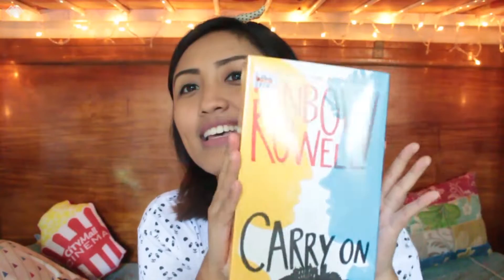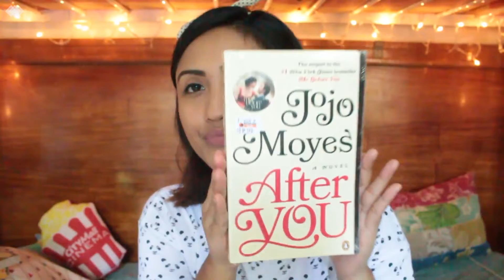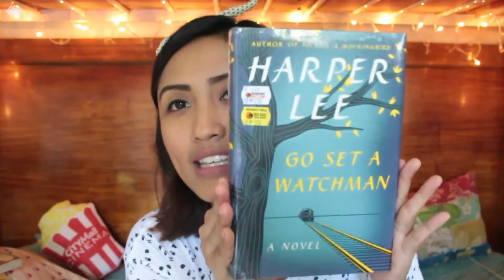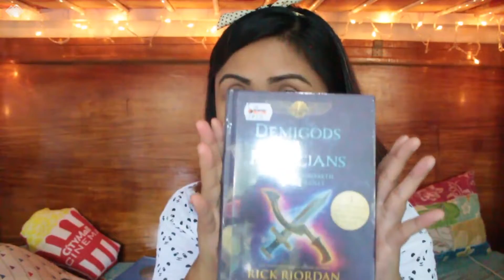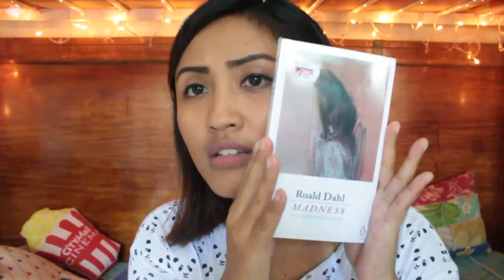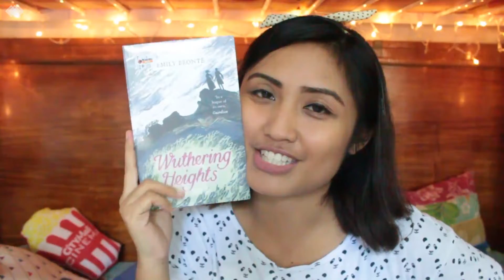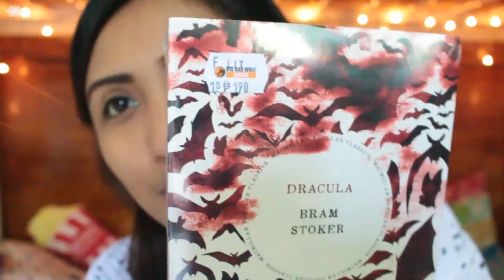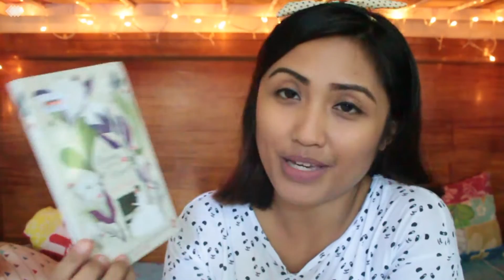Giant Big Bad Wolf Books HAUL! (Filipino Booktuber)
Our nerdy prayers have been answered and the biggest booksale in Asia (?!) Big Bad Wolf Books came like a wrecking ball to Cebu last July 12-23! :D

Here is our book haul from Preview Day + thoughts on what a "real reader" is. Enjoy friends and let me know what you think!